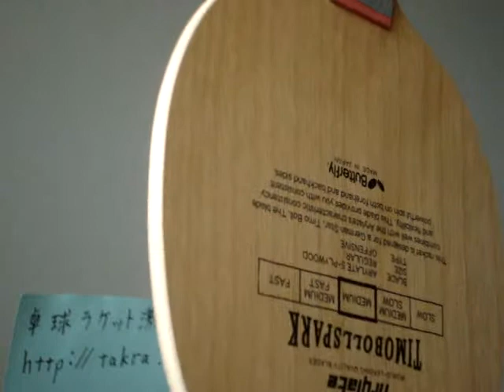ティモボルスパークＳＴのレビュー 卓球ラケット激安中古販売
ティモボルスパークＳＴの卓球ラケットのレビューです。
バタフライの廃盤レアな人気のあるアリレートラケットです。